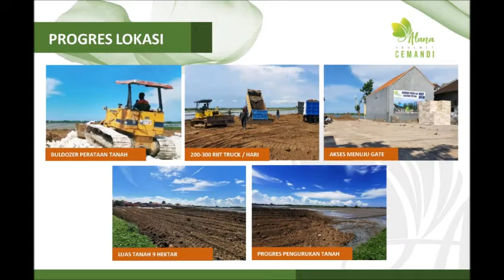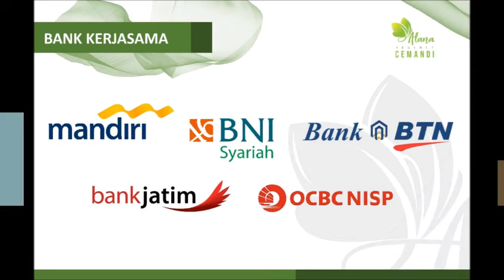Alana Cemandi 300jt-an fasilitas setara perumahan mewah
*300jutaan DAPAT RUMAH!!*

*Private CLUSTER dengan FASILITAS lengkap*
⛹️‍♂️ _Lapangan Basket_
🥅 _Lapangan Futsal_
🏃‍♂️ _Jogging Track_
🎪 _Kids Playground_
🏊‍♂️ _Kolam Renang_

*GET FREE:*
PPN, BPHTB, Balik Nama, Pengalihan 1x, *SHM*

*ALANA REGENCY Cemandi*
_Akses langsung 0 jalan OERR_

*NUP*_sekarang_:
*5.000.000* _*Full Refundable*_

_Beli Alana Cemandi, *PASTI UNTUNG*_

Liem Iwan Sutopo
BRIGHTON Pakuwon City
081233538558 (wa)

*HANYA beli lewat BRIGHTON, Anda mendapat kesempatan mendapatkan XPANDER*